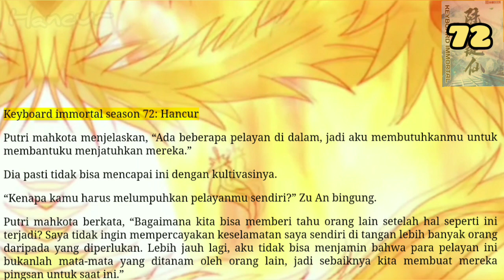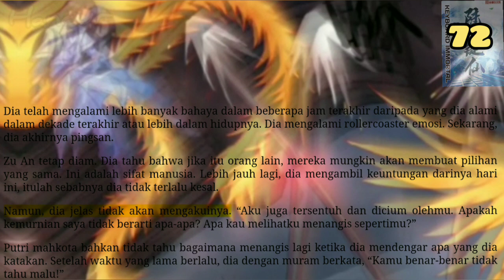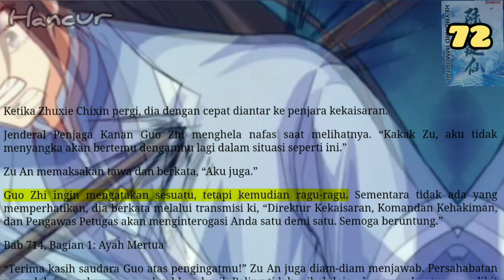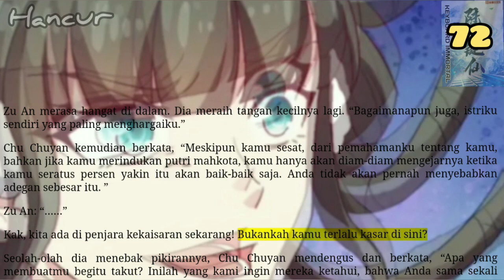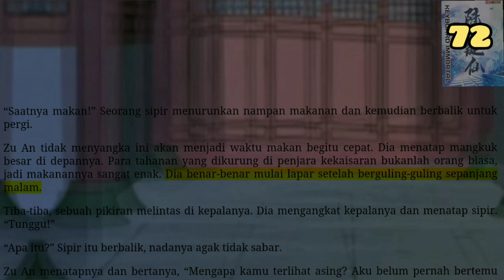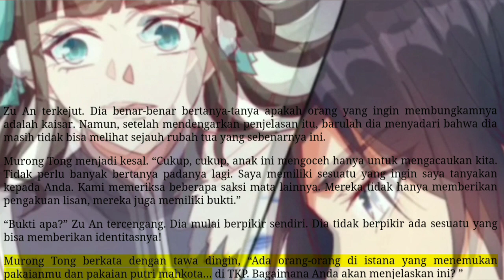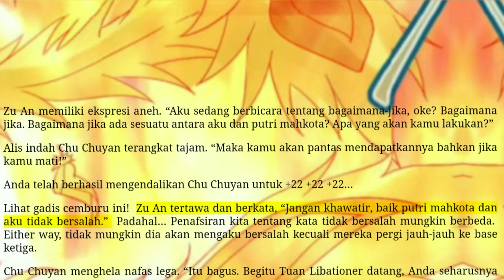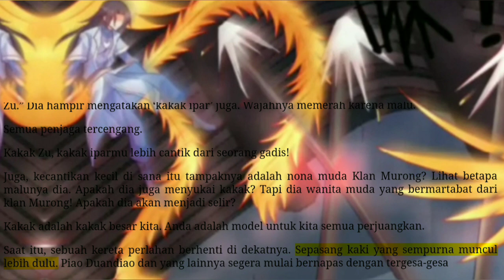Hancur, KI 72